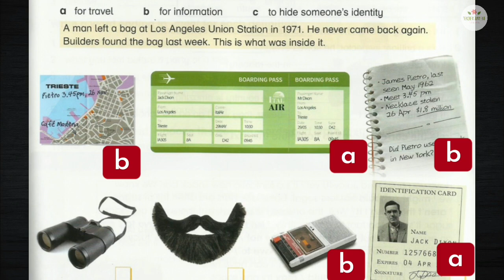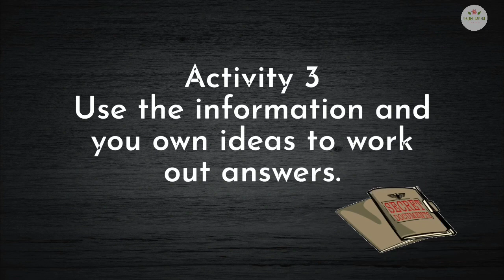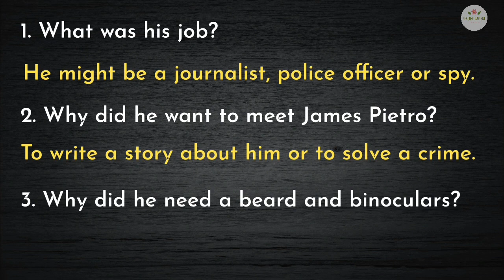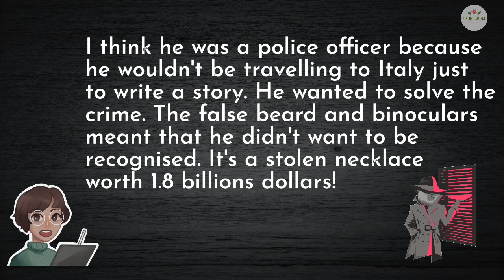ACADEMY STARS YEAR 6 | TEXTBOOK PAGE 131 | UNIT 10 | LESSON 8 | THINK ABOUT IT